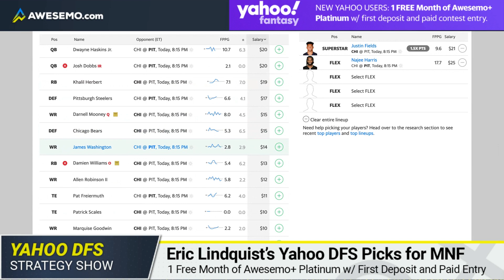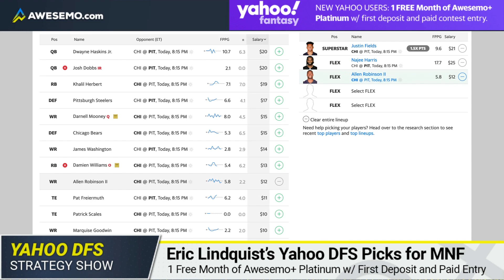Yahoo Single Game Monday Night Football Daily Fantasy Picks for Week 9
Awesemo NFL DFS expert Eric Lindquist breaks down the top Yahoo Daily Fantasy Football picks for tonight's Week 9 Monday Night Football matchup with the Chicago Bears against the Pittsburgh Steelers!

New Yahoo User? Get ONE MONTH of Awesemo+ Platinum FREE upon your first deposit & contest entry

SHOW INDEX
0:43 SUPERSTAR: Justin Fields
2:18 Najee Harris
3:14 Allen Robinson
5:01 Week 9 MNF Picks Recap